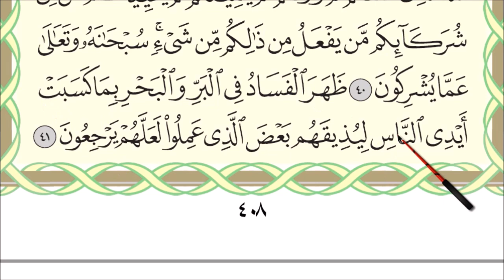BELAJAR MENGAJI AL-QURAN JUZ 21 : SURAH AL-RUM (AYAT 33-41) MUKA SURAT 408